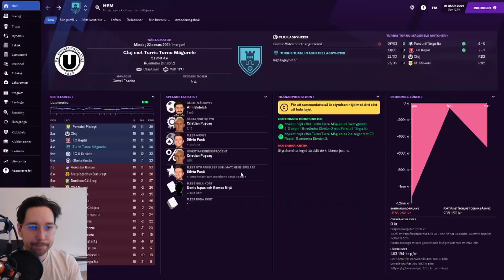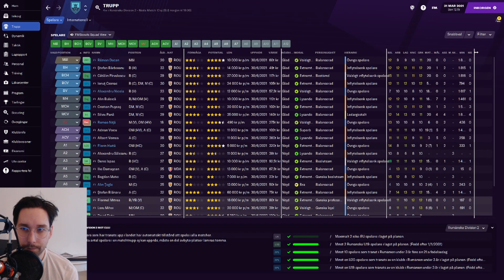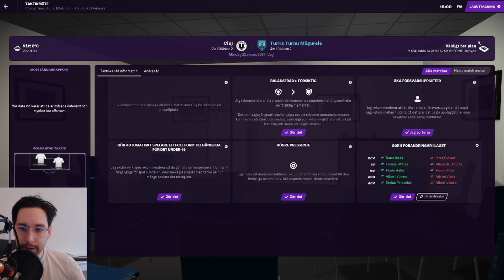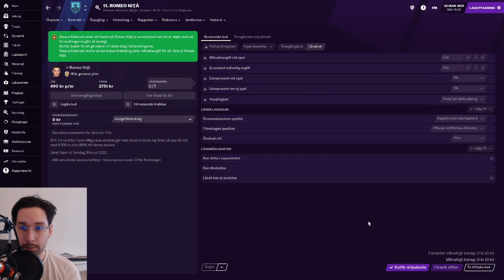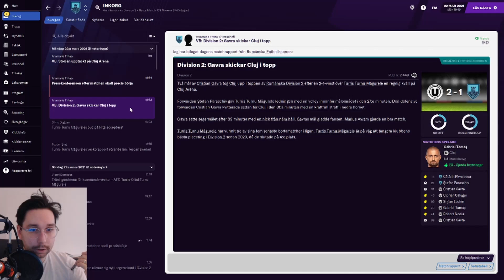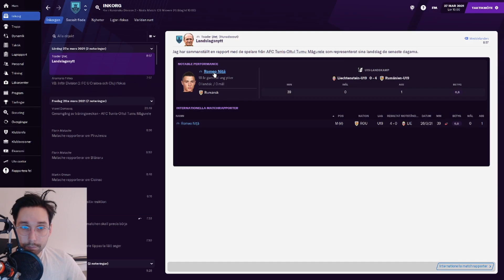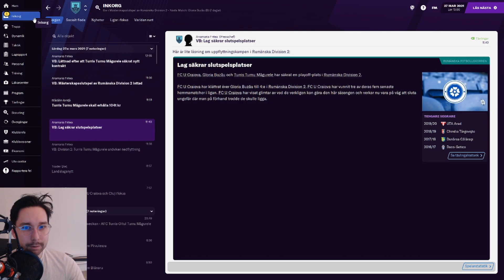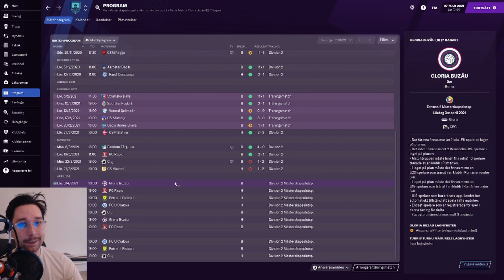FM21 [Beta] - #3 - Mästerskapsslutspel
FM21 är här! Resan börjar nu!
Hoppas du följer med hela vägen!
IDAG LIRAR VI MÄSTERSKAPSSLUTSPEL! MÄKTIGT!